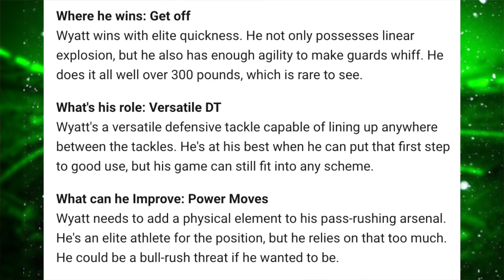Packers Meet With 304 Pound DL Devonte Wyatt!